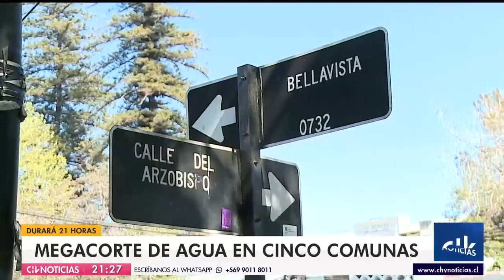Corte de agua en 5 comunas de la RM: Revisa los puntos de abastecimiento alternativo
Aguas Andinas informó que, debido a trabajos y mejoras en el interior del acueducto El Carmen, cinco comunas del gran Santiago verán interrumpido el suministro del agua. Aquí, todos los detalles sobre el corte y la operativa para ayudar a los vecinos afectados.